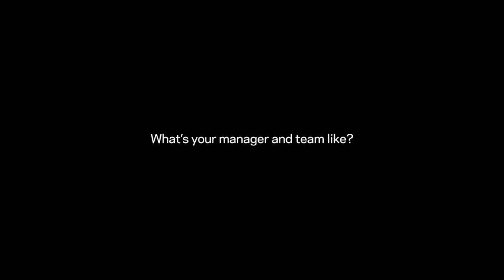Orion Health | Graduates | Meet Hailun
Meet Hailun, one of our Graduate Engineers. Check out the video to hear about Hailun's experience working at Orion Health.